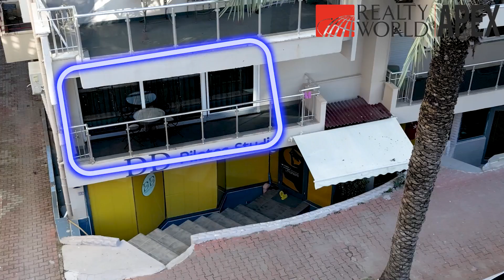Antalya Işıklarda Yeni Tadilat Yapılmış Geniş Satılık Daire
NOT: Güncel Fiyat, Ayrıntılı Bilgi ve Alternatiflerimiz İçin web sitemizi ziyaret ediniz.

Antalya En İyi Konumunda Merkezde Satılık​
  Antalya'nın en merkezi ve nezih semtlerinden biri olan Işıklar'da, cadde üstünde, ulaşım ve alışveriş imkanlarına yakın, denize ilk parselde geniş ve ferah bir daire satılıktır.
İçi Yeni tadilat yapılmıştır. Normalde daire 3+1 iken bir odası giyinme odasına çevrilmiştir. Şuan 2+1 olarak kullanılmaktadır.
Talya otelinin tam karşısında denize ilk parselde bulunmaktadır.
Denize plajlara 100 m.
Kentsel dönüşüm yapılabilir, yapıldığı zaman fiyatı katlayacaktır.
Ayrıntılı bilgi ve yer görmek için iletişime geçebilirsiniz.